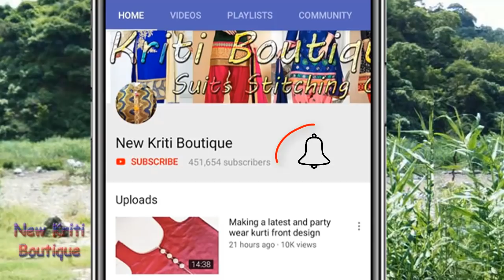बचे हुए कपडे से डिजाइनर कुर्ती बनाना | Beautiful Designer Kurti Cutting and Stitching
Hi Friends,
आज में आप को बताने वाला हु बचे हुए कपडे से सुन्दर व डिजाइनर पार्टी वियर कुर्ती बनाना |
Beautiful designer kurti cutting and stitching.